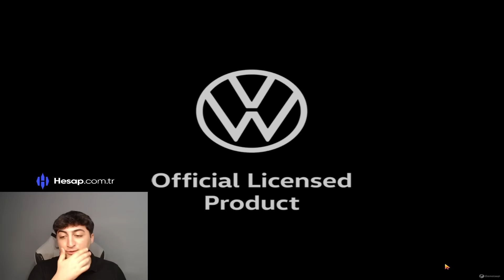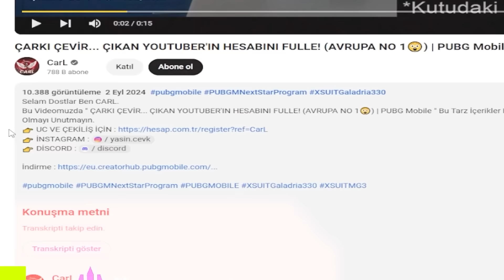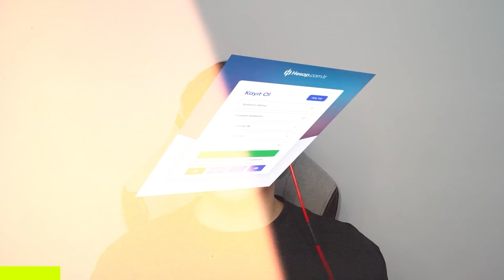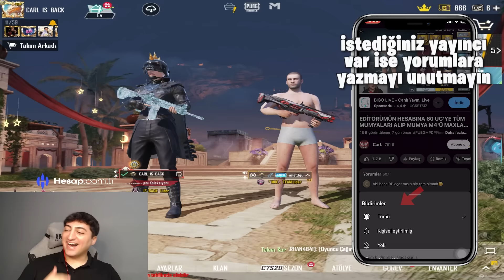MEHMET UĞUR'UN HESABINI ÇALDIM! TÜM UC'LERİNİ HARCADIM! (SİNİRDEN ARAYIP KÜFÜR ETTİ😡) | PUBG Mobile